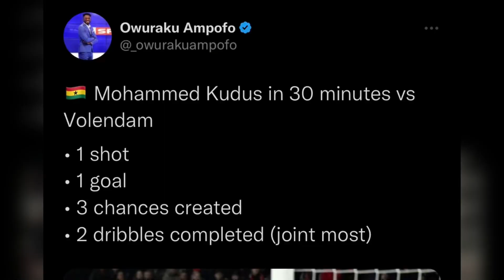Inaki williams two assist Vs Valencia , Nico Williams goal, Kudus goal & Ajax coach fired 🇬🇭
Valencia 1-3 Athletic club
Inaki Williams assist vs Valencia
Kudus goal vs volendam
Nico Williams goal vs Valencia